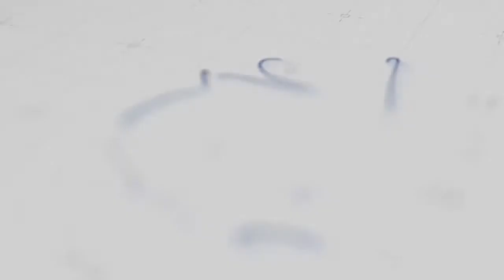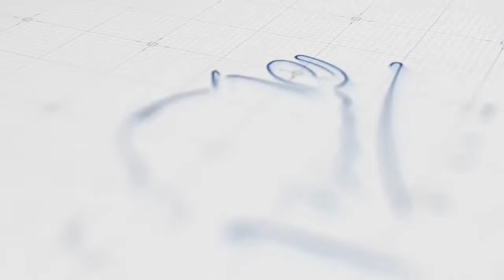Hasta que no se le eliminen los privilegios a los ricos esto no mejorara - Tu Tarde By Cachicha